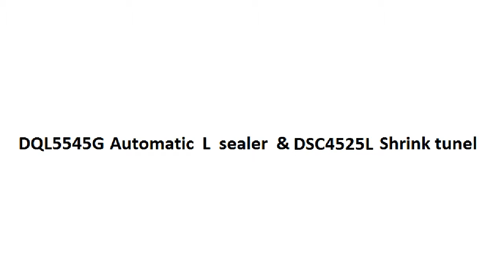Automatic L sealer shrink machine DQL5545G&DSC4525L( 2019)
This is high speed L type sealing and shrink machine